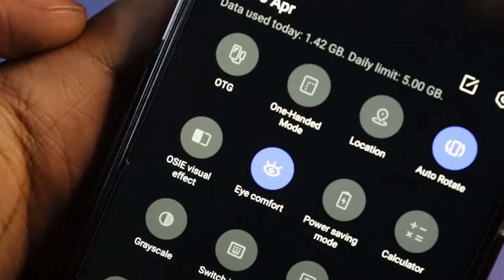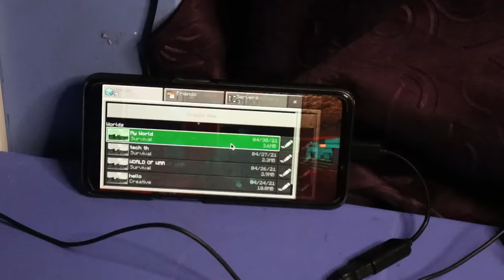How To Play Android Games with keyboard and mouse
▶ Otg adapter (normal usb)
▶ Otg Adapter (type C)
▶ Mouse and keyboard

BEST BUY LINK FOR MY EQUIPMENTS

● Smartphone for video recording